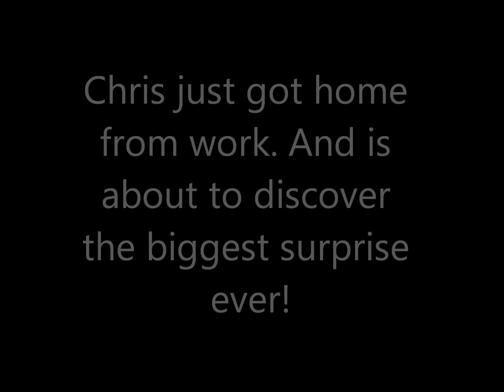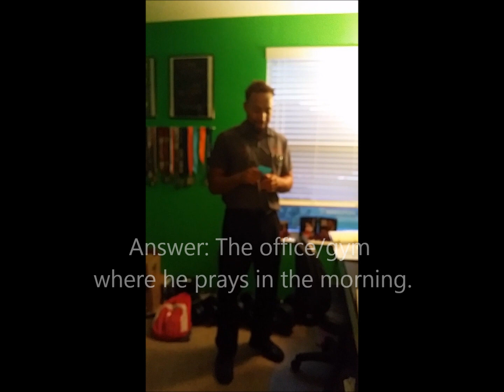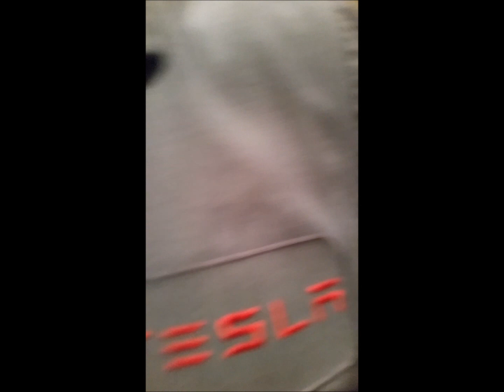Pregnancy Scavenger Hunt Announcement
Here is how I surprised the daddy to be.
Follow our journey:

EatSleepFlexBABY.blogspot.com